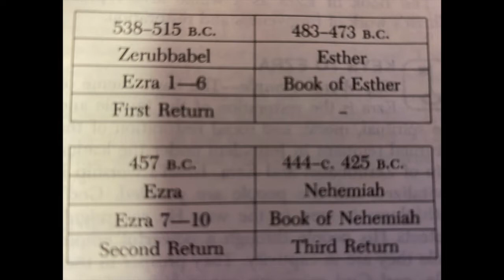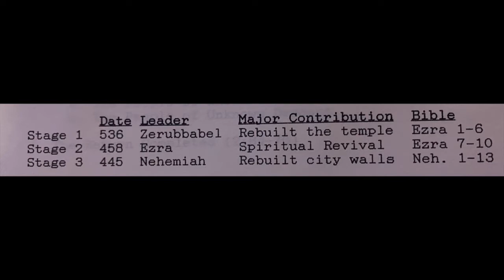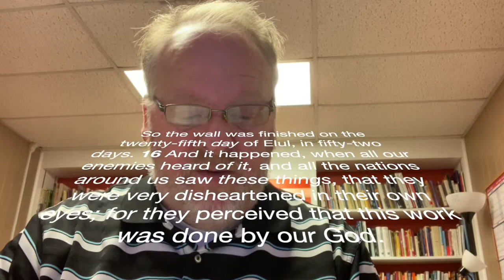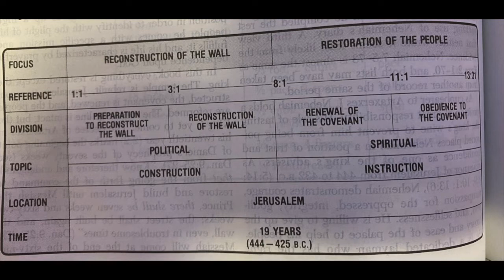Wednesday BC 4 14 21